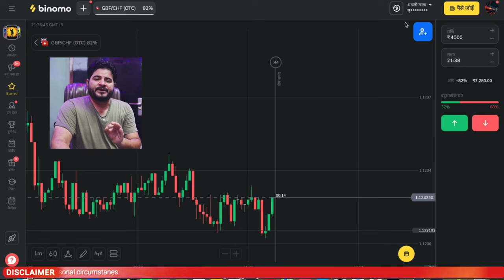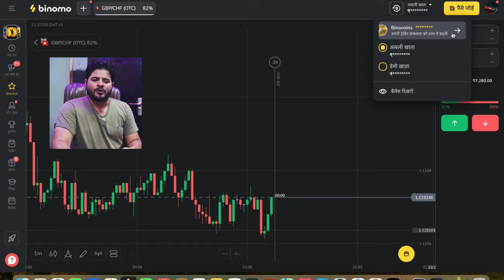Binomo new currency launch binocoins | Binomo no deposit real profit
🛑   IMPORTANT  (Risk

               ( Can Ignore )
trading

forex trader

small account

real account

Demo Trading

Binomo Qoutex

अस्वीकरण

binomo trading
binomo profit
binomo indicators
binomo strategy
binomo trading
binomo indicators
binomo without deposit real profit,
binomo trading without investment,
binomo without investment,
binomo sign up bonus,
binomo free earn money,
binomo free deposit,
free trading money no deposit,
free trading without deposit,
binary trading without investment,
binomo like trading app,
binary trading no deposit bonus,
trading app free sign up bonus,
binary trading free bonus,
free binary trading no deposit bonus,
crypto trading app with signup bonus,
earn real money without deposit by trading,
minimum 100 deposit trading ap,
get free bonus forex without deposit
how to earn in binomo without investment
forex free money no deposit needed
binary options no deposit bonus
trading app welcome bonus
binomo trading app me withdrawal kaise kare
how to trade in binomo without investment
binomo app minimum deposit
binomo app live withdrawal
trade without deposit
trading app with no deposit bonus
how to earn money in binomo without investment
trading app that gives free money
free binomo bot auto trade 100
how to use binomo without investment
how to use binomo app and earn money
risk free trade in binomo
trading platform with welcome bonus
trading app with welcome bonus
no deposit bonus binary options

Thankyou 😊

Thankyou 😊